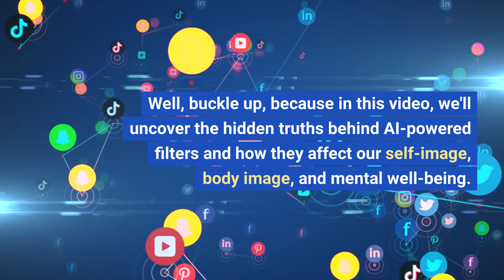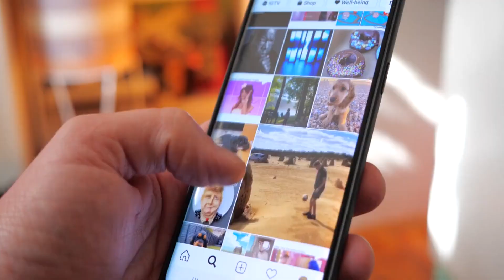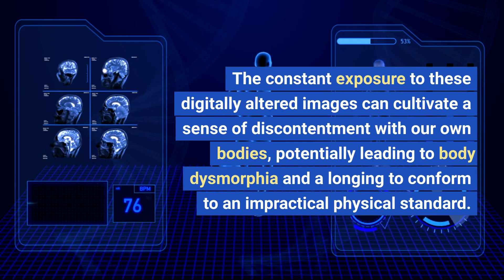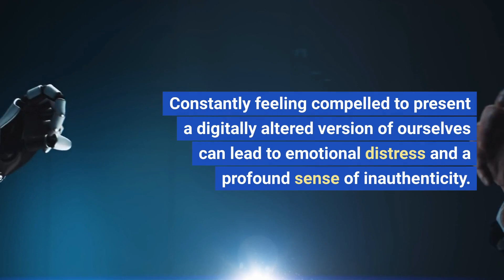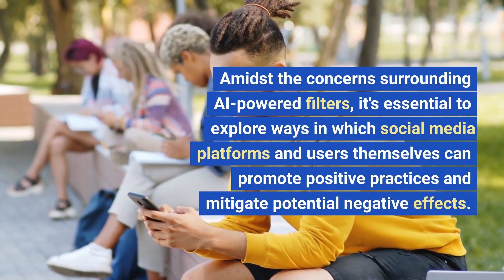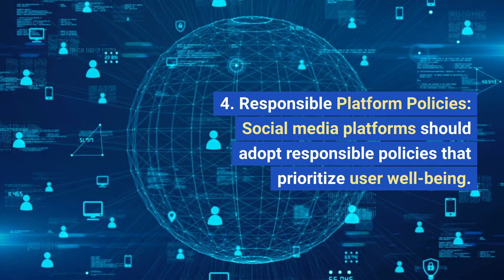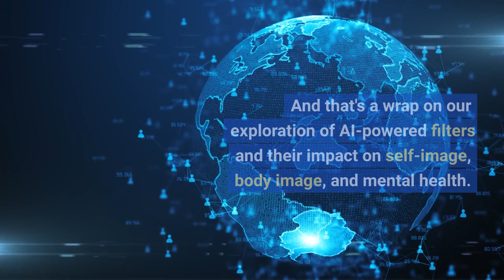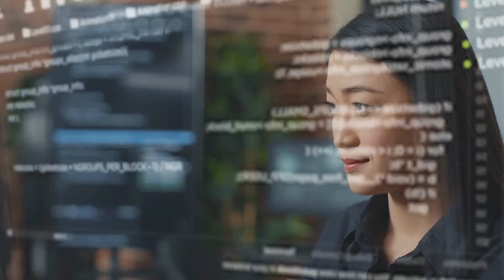Beauty Deception Exposed: The Shocking Truth Behind AI Filters and Mental Health!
🔥 Unlocking the Secrets of AI Filters: The Hidden Impact on Mental Health! 🔥

🌟 Discover the eye-opening truth behind AI-powered filters and their profound influence on self-image, body image, and mental well-being in this captivating YouTube video! 🌟

💡 Dive deep into the world of social media as we uncover the startling consequences of filtered reality. Gain valuable insights from credible sources, including studies by renowned researchers and experts, and understand how these AI filters shape our perceptions.

🤳 Join us as we explore the rise of AI-powered filters, their mesmerizing capabilities to transform appearances with ease, and the alarming impact on our sense of self. Unmask the hidden pressures and anxieties caused by constantly striving for an unattainable beauty standard.

🔍 Learn about groundbreaking research revealing the correlation between filtered images and body dissatisfaction, disordered eating behaviours, and increased vulnerability to eating disorders. Understand the mental health implications of constantly projecting a digitally altered version of oneself.

💪 Discover actionable strategies to promote positive social media practices and create a healthier online environment. Explore the power of digital literacy, authenticity, and body positivity movements in combatting the harmful effects of AI filters.

🌈 It's time to shatter the illusion and embrace our true selves. Join the conversation, challenge societal norms, and embark on a journey towards self-acceptance and empowerment.

🎬 Don't miss out on this must-watch video that will change the way you perceive social media and redefine beauty standards. Hit the play button now and prepare to be captivated by the shocking truth behind AI filters!

Let's create a movement towards a healthier, more authentic digital world! 🔔